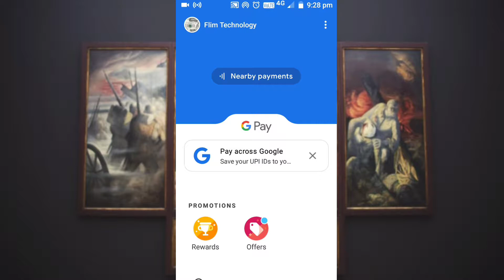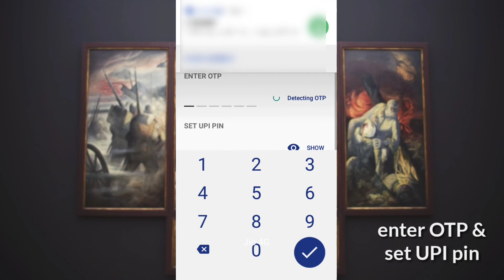How To Reset Forgotten UPI Pin In Gpay | Reset UPI Pin And Add Existing Bank Account In Google Pay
RESET FORGOTTEN UPI PIN IN GPAY FOR YOUR BANK ACCOUNT EASILY. This video is on how to recover/reset your old forgotten UPI PIN in Google Pay. Just follow the simple steps as mentioned in the video to create reset old UPI PIN and create a new UPI PIN for your bank account in Gpay app.

If you are not able to add your bank account in Gpay as you forgot your UPI PIN then this video will definitely help you to generate a new UPI PIN and add your existing bank account.